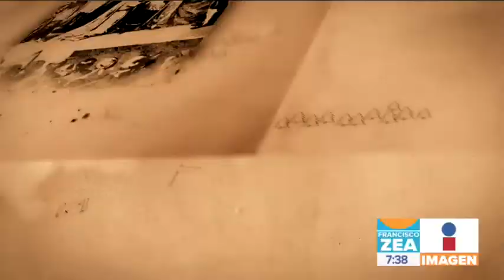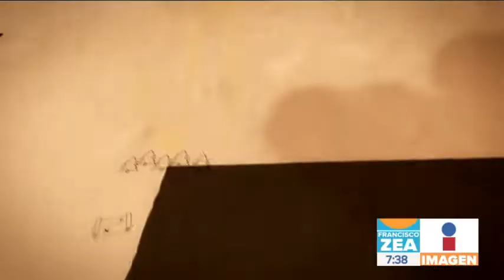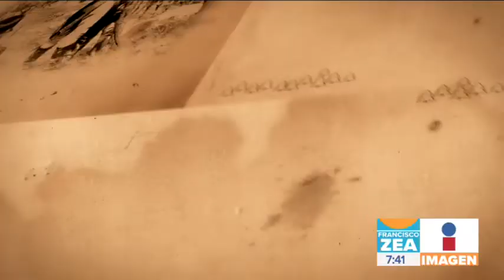Historias de la Historia | "El abrazo que no fue"